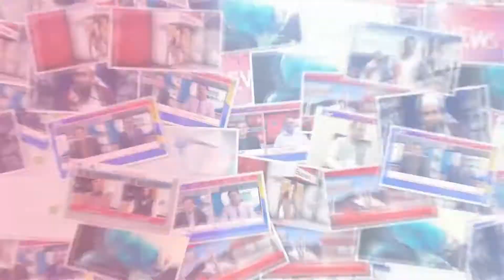Faisal abad :manndi mein be zabaan janwaron ko pani ki qillat ka saamna hai